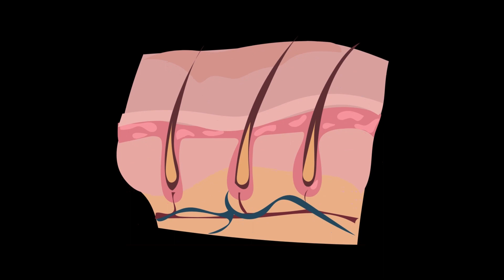Qual é o maior órgão do ser humano?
Você sabe qual é o maior órgão do ser humano? Não! Então acompanhem esse vídeo para saber a resposta...